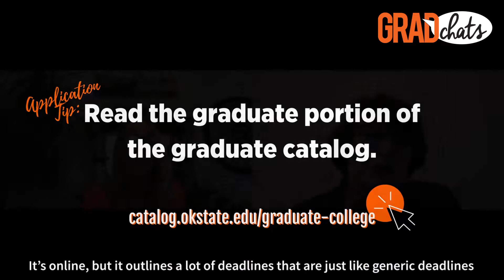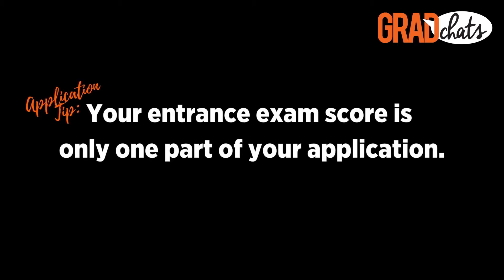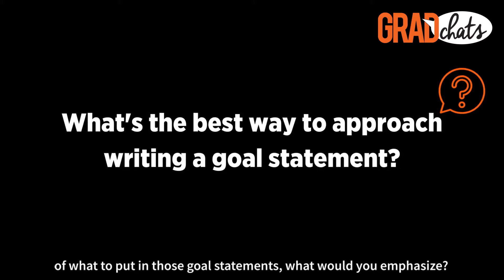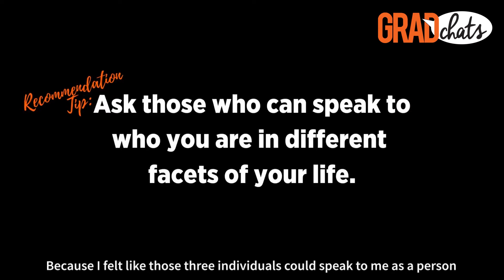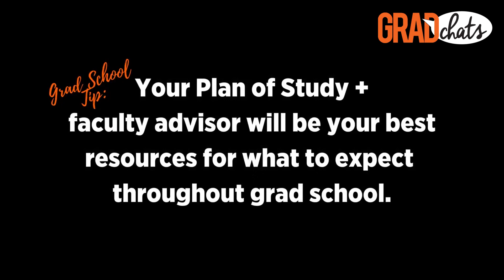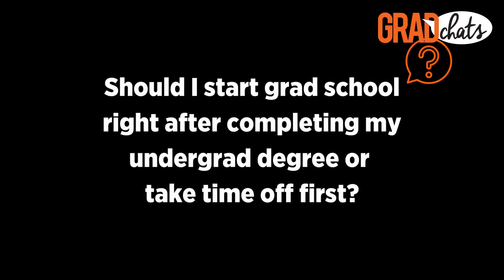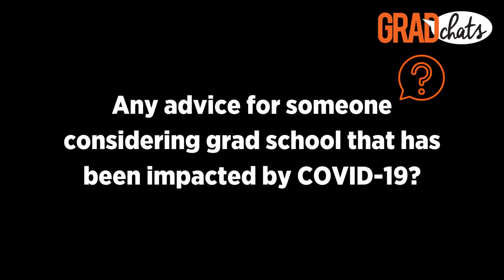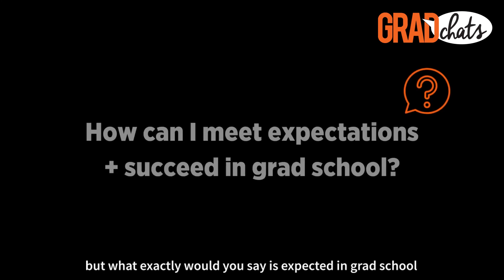Grad Chat: How to Be Successful in Grad School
Applying to grad school can be intimidating, but knowing what to expect can help!
Watch as OSU-Tulsa recruiter Kathy chats with Dr. Susan Johnson about what to expect from grad school and how to be a successful student.

▶️Looking for something specific? Skip through the video to learn more about:
-Graduate Catalog: 1:58
-Entrance Exam 3:45
-Writing Goal Statement: 5:16
-Letters of Recommendation: 6:15, 6:49
-Grad School Resources: 8:52
-Plan of Study: 9:36
-When to Start Grad School: 10:27
-Grad School & COVID: 12:10
-OSU-Tulsa Financial Aid Contact Info: 12:28
-Researching Grad Programs: 14:01
-Success in Grad School: 14:35
-Study Tips: 15:27